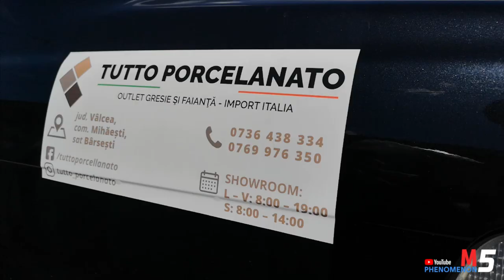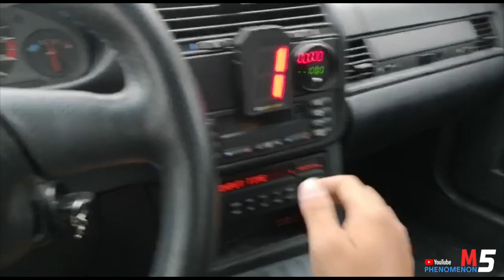Car Vlog #3 - BMW E36 8HP ZF Automatic Transmission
Campionat Drag Racing Romania - Etapa 1 Arad